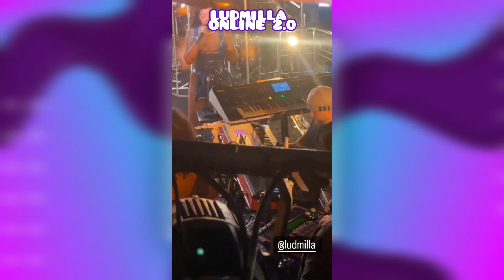Ludmilla MELHORES MOMENTOS